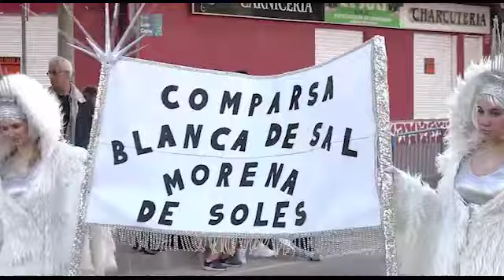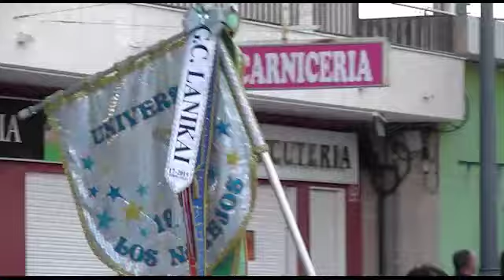Desfile de carnaval de san pedro del Pinatar 2020